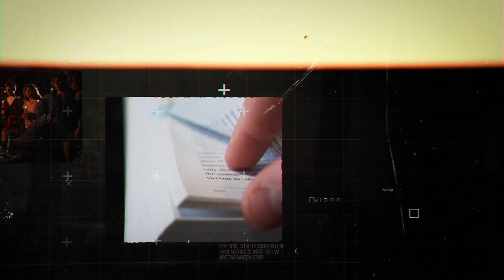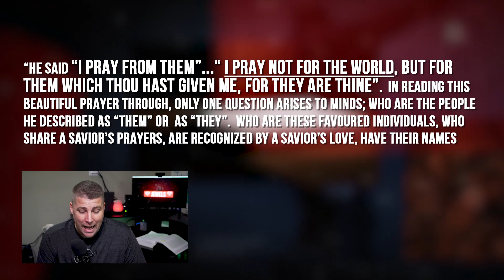Jesus Christ Doesn't Pray For Everyone | 💎JEWELS💎 | Charles Spurgeon | Acts 2and42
What do you mean he doesn't pray for everyone?? That's messed up...right?!  For face value, that statement seems messed up, but this is literally word for word what Jesus Christ himself said in John 17.

So the next question is who does Jesus pray for?  What does not of this world mean?

You can find these texts below:

The Researchers Library of Ancient Texts - Volume V: Preachers of the Great Awakenings

Acts 2and42 is a participant in the Amazon Services LLC Associates Program, an affiliate advertising program designed to provide a means for sites to earn advertising fees by advertising and linking to Amazon.com.  We may receive a commission from a purchase made through the links provided.

charles spurgeon spurgeon sermons the gospel coalition keith adams